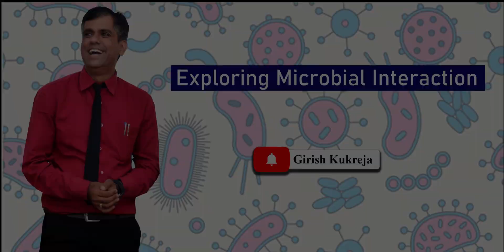Microbial Interactions - How Bacteria interact with each other They know each other how they talk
Prof Kukreja on How Microbes interact in the colony